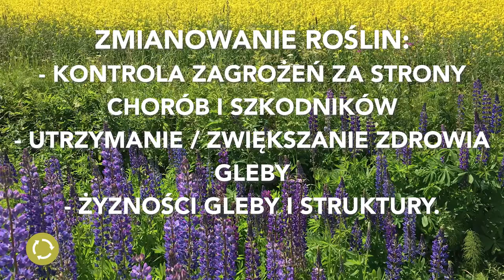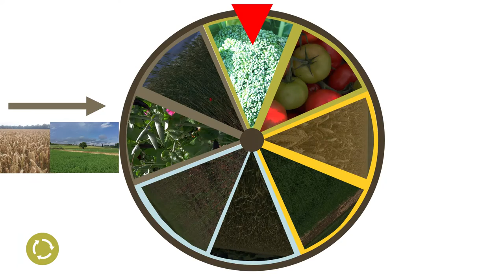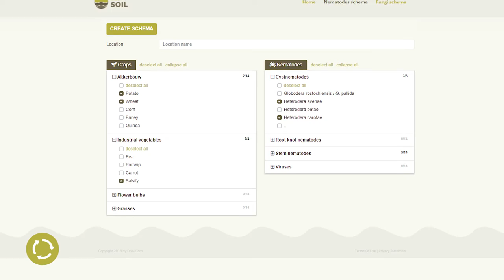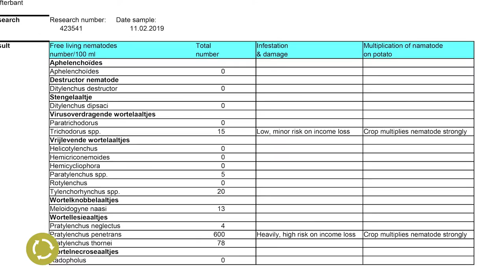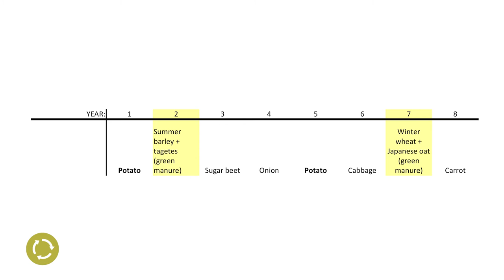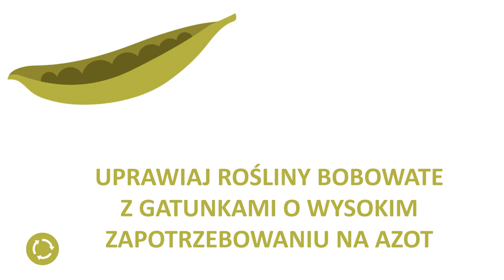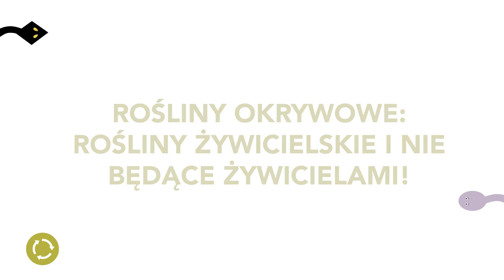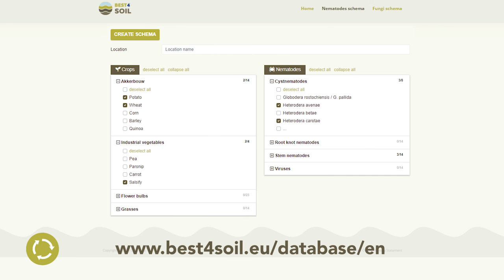Best4Soil: Płodozmian - informacje praktyczne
Płodozmian stanowi podstawę zdrowej gleby przy minimalnej presji chorób i szkodników. Zaprojektowanie dobrego płodozmianu może być trudne i wymaga dobrego zrozumienia lokalnych warunków i innych wymagań. W tym filmie pokazano, dlaczego i jak zaprojektować dobry płodozmian.